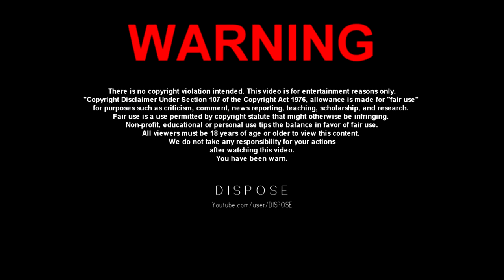►Ns vs uD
This is a cm I was in